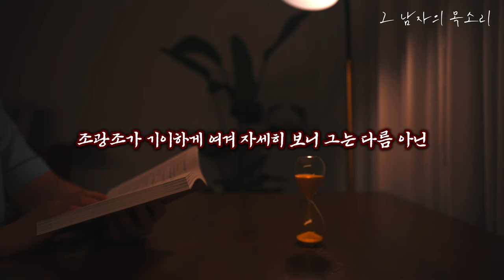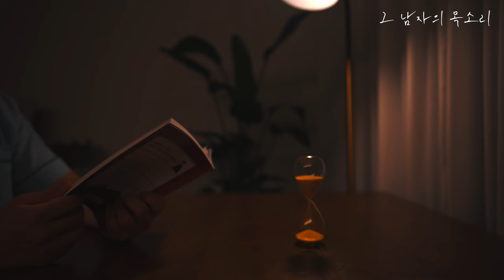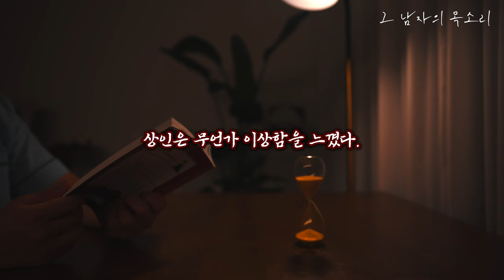잠잘 때 듣는 [조선의 기묘한 이야기/ 괴담실록] 당신이 몰랐던 조광조와 이성계ㅣ공포 라디오ㅣ여름 납량 특집ㅣ책읽어주는남자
도서 : 어쩌면 당신이 원했던 괴담실록
저자 : 유튜브 괴담실록
출판 : 북스고

본 콘텐츠는 북스고로부터 제안을 받아 제작 하였으며
도서 1권만을 기증 받았습니다.

*  유튜브 플레이어 설정에서 재생을 누른 뒤 2160p 4K로 설정하시면 더욱 고화질로 감상할 수 있습니다.
*  제품정보